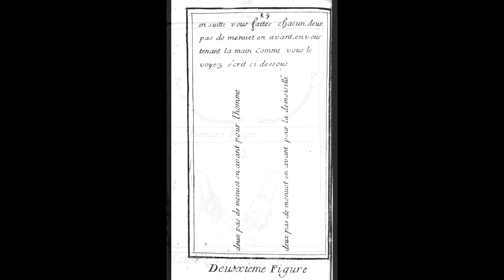Summer Workshop 2012: Final Session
Well done everyone! Enjoy the rest of your summer.